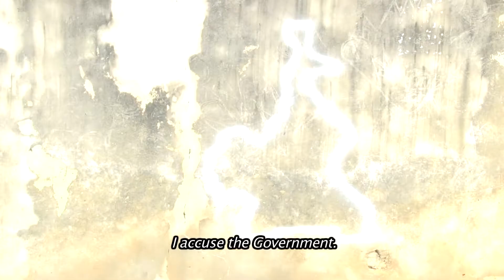CHILLY ON THE LIPS // teaser film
They are under twenty but are governed by old people. In Cameroon fossilized gerontocrats are stifling yound people and have been excluding them from the system quite a long time. A highly subversive artist has shouldered the role of these young people’s spokesman. Valsero sings and raps about social discontent which has spiced up his texts without moderation several years. This musical film voices those who dare provoke global change.